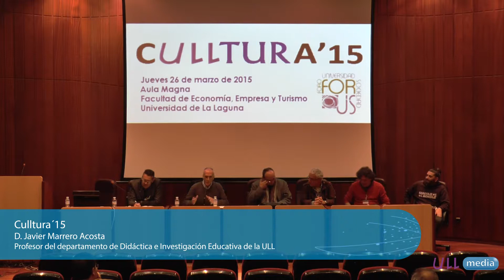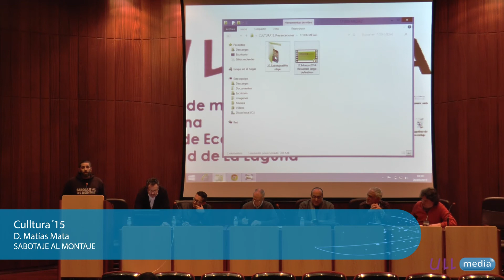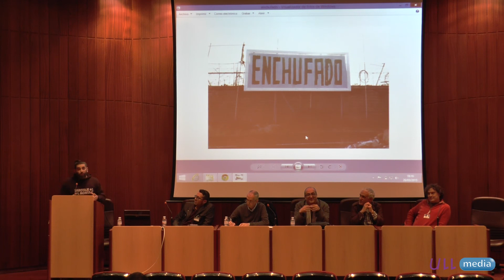Mesa de debate Las artes como Plataforma de Calidad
Moderada por Javier Marrero Acosta, profesor del departamento de Didáctica e Investigación Educativa de la Universidad de La Laguna (ULL), compositor y músico.
PARTICIPANTES:
FESTIVAL INTERNACIONAL DEL CUENTO EN LOS SILOS, Ernesto Rodríguez Abad. También profesor de la Universidad de La Laguna en el área de filología.
PLATAFORMA CÓMPLICE MUECA, Francisco Álvarez Abrante. La participación ciudadana da un paso adelante en la gestión  y organización  del evento, convirtiéndose en el elemento distintivo de vital importancia para el futuro desarrollo del Festival Mueca del Puerto de la Cruz.
MIRADAS DOC, Alejandro Krawietz, director desde 2006 del Festival Internacional y Mercado de Cine Documental MiradasDoc, en Guía de Isora.
SONIDOS LÍQUIDOS, una experiencia musical enogastronómica, Neftalí Acosta Morales que aúna en un mismo evento la música en directo con una cata de vinos y todo maridado con delicias gastronómicas.
SABOTAJE AL MONTAJE, Matías Mata con trayectoria entre 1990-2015 pintando en la calle y desde 1998 realizando proyectos y participando en eventos, tanto a nivel nacional como internacional.